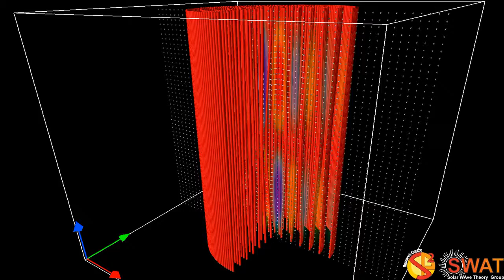Magnetic Flux Tube - Kink Mode - Slow Branch 3 - Vertical Cut